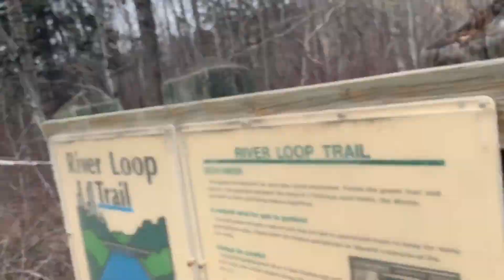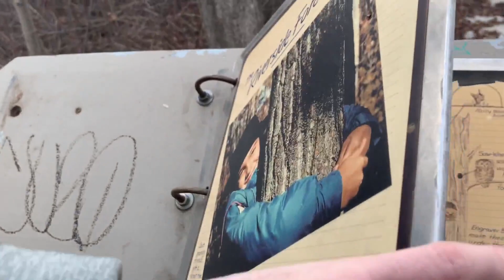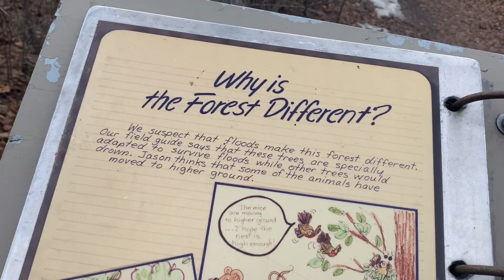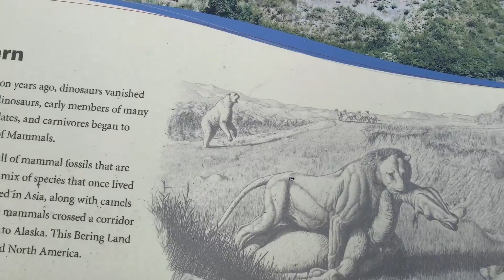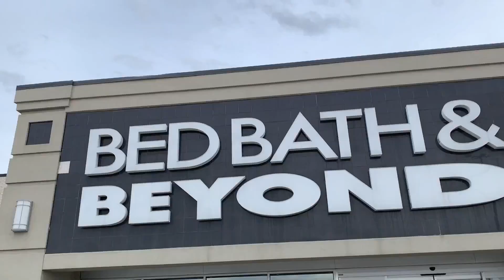vlog#5-Riverloop, WEM, Adam's new car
The continuation of the last vlog. We explore the river loop trail until it gets way too muddy. Then it's off to the mall to waste some time before picking up Adam's car.